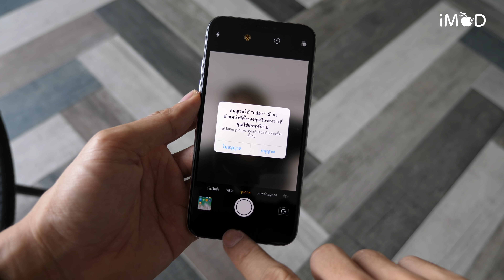iPhone X - การใช้งาน 3D Touch